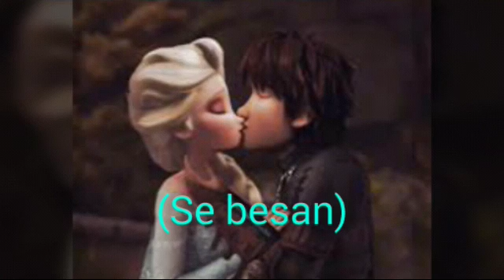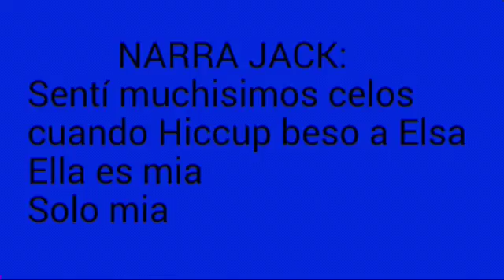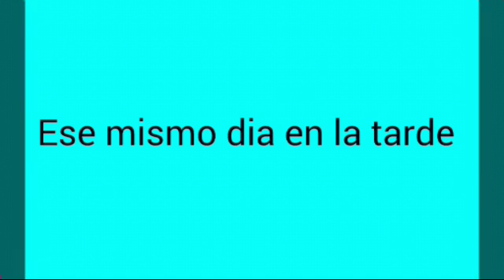Luchare por ti CAP.9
Aqui les traigo el siguiente capitulo
Espero y le halla gustado y no se pierdan el siguiente capitulo